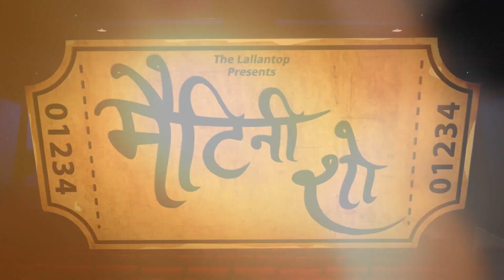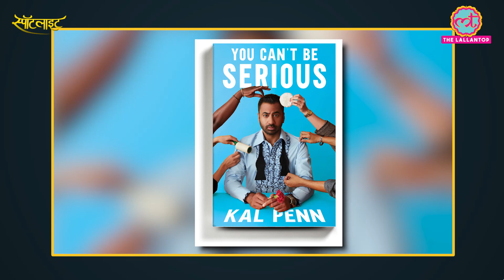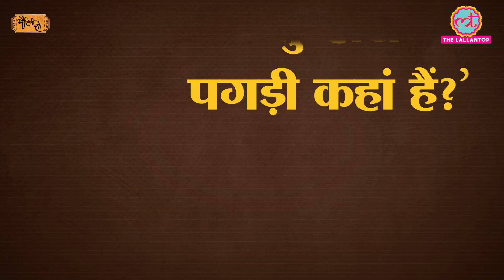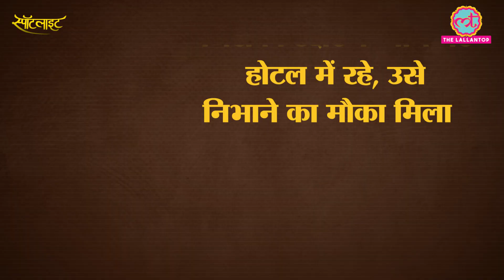Obama को राष्ट्रपति बनाने वाले Actor Kal Penn, जिन्हें Adult Comedy की वजह से Irrfan की फिल्म मिली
Matinee Show Episode 312 – October 05, 2021 // Spotlight

Kal Penn is the first generation American actor who shifted to Los Angeles after watching Mira Nair’s Mississipi Masala. Kal, originally named as Kalpen Suresh Modi’ has recently released his memoir, You Can’t Be Serious. In today’s episode of Matinee Show, you will get to know Kal Penn’s story. How he faced racism at the start of his career. How his adult comedy film Harold and Kumar: Go To White Castle changed his career and helped him land a role in Irrfan Khan’s The Namesake. Why he decided to take a break from acting and joined Politics. Watch the video to know more.